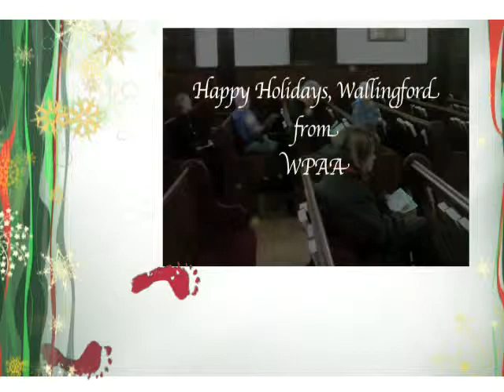6th Annual Downtown Wallingford Holiday Stroll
Footage from 2012 Holiday Stroll.